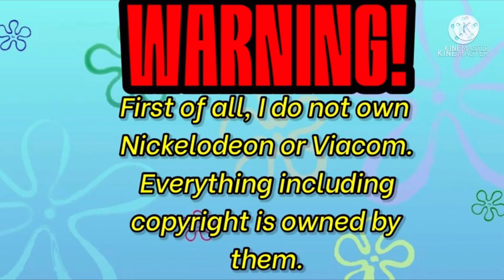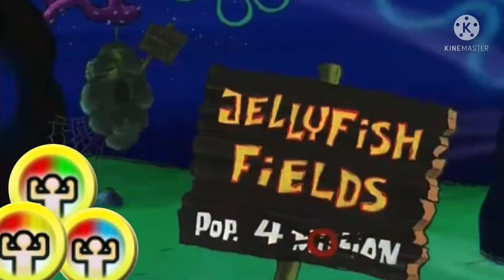More Fire Emblem Heroes Portrayed by SpongeBob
This is another complication of clips from SpongeBob SquarePants that resembles stuff from Fire Emblem Heroes. I tried my best for making this SpongeBob portrayal. I also sped up the clips to prevent the video from being blocked. Hope you enjoy! I might do a sequel to this video though.

•I do NOT own Nickelodeon and Viacom. Copyright is owned by them.•